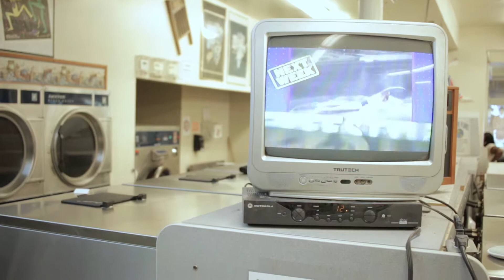Hassani: ofFIRE Collection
Baylen Whitfield